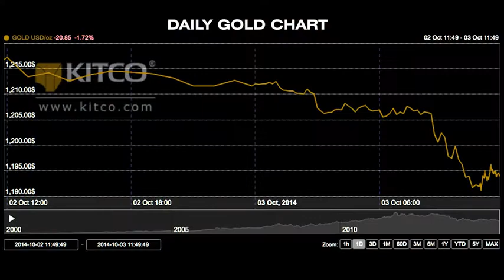Bill Baruch - Gold? 2 Words - King Dollar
Kitco News - Oct 3, 2014.